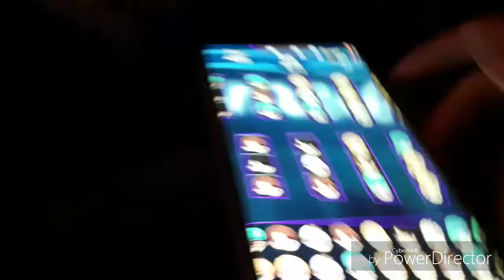Why Others Hating Small Youtube Channels